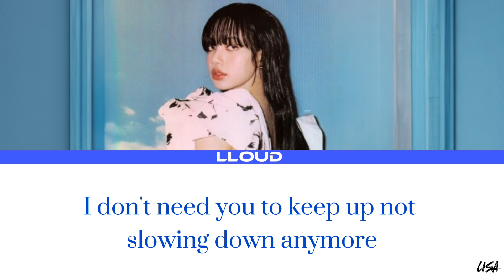LISA - Never knew me (LYRICS) [VIP ALBUM] | (Eng) | LLOUD | LALISA MANOBAL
• Artist - LISA
• Song- Never knew me
• Language - English
• Content - AI

VIP ALBUM TRACKS -
1)FREAKY
2)RICH
3)LONG NIGHT
4)GET OUT HERE
5)FELL FOR A DEMON
6)LOVE POTION
7)VICTORY
8)NEVER KNEW ME
9)VIP
10)MAKE ME MOVE

THANKS TO EACH AND EVERYONE FOR SUPPORTING MY VIDEOS!